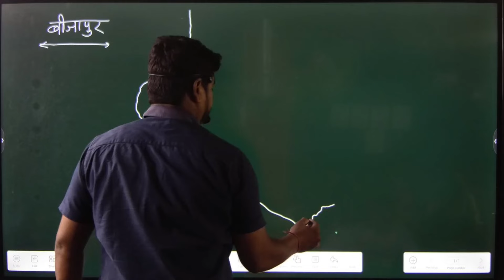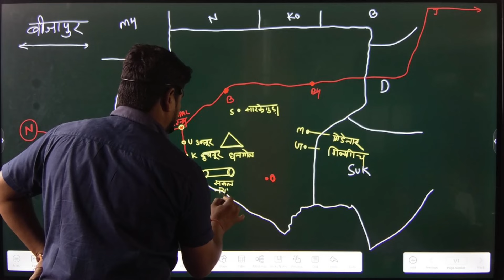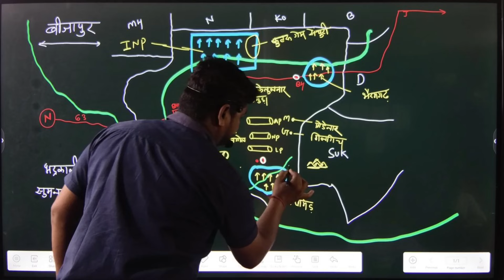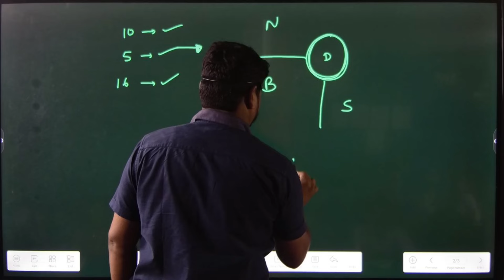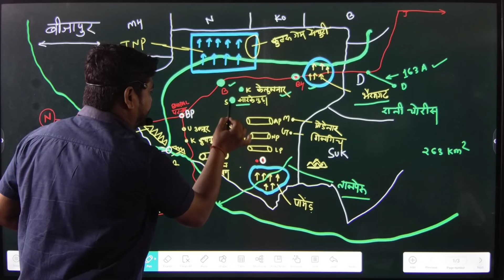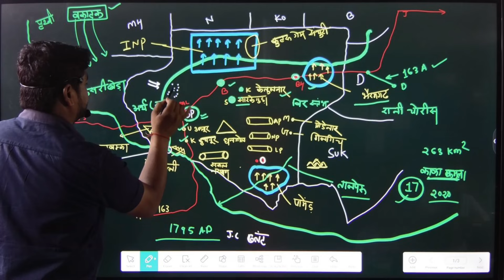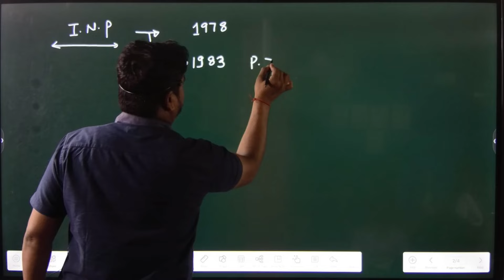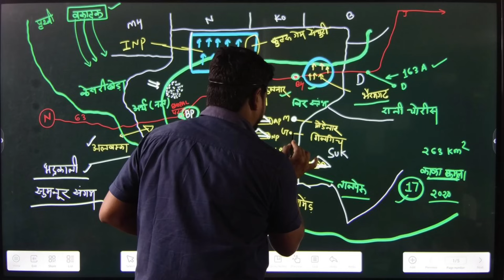छत्तीसगढ़ - बीजापुर जिला